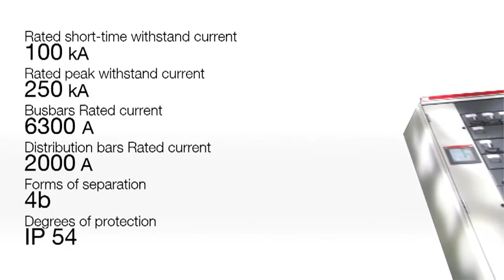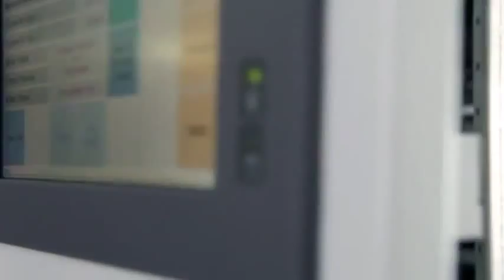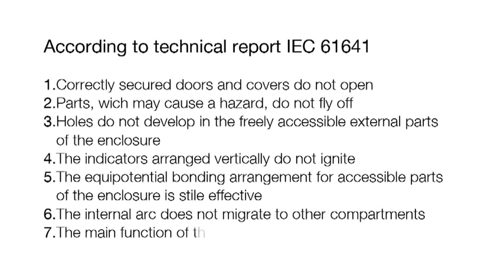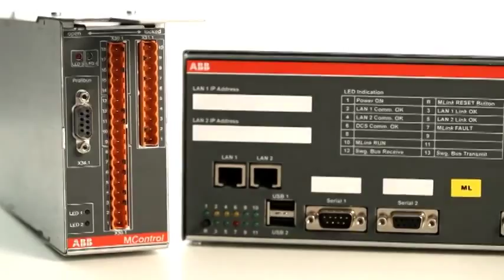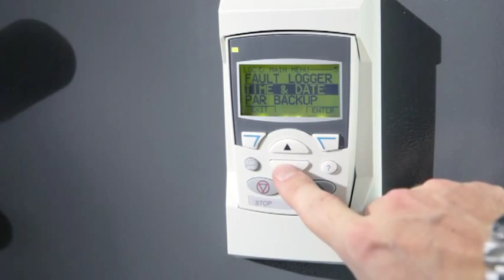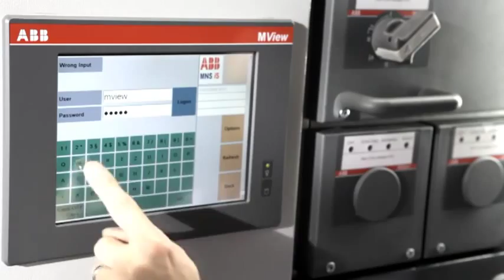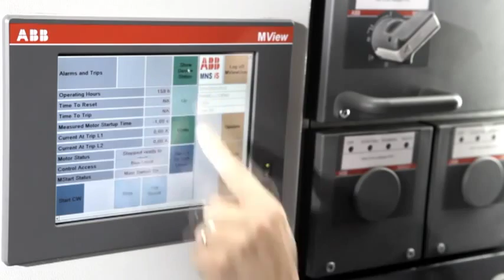ABB MNS® iS Low Voltage Intelligent MCC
The first motor control center (MCC) with integrated intelligence for demanding industrial environments.